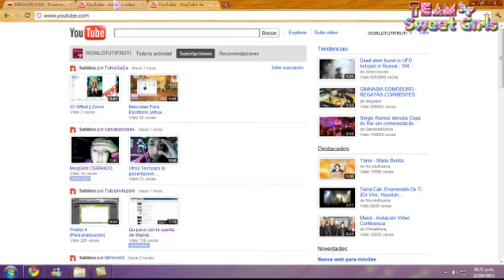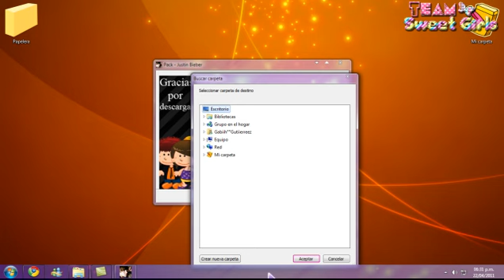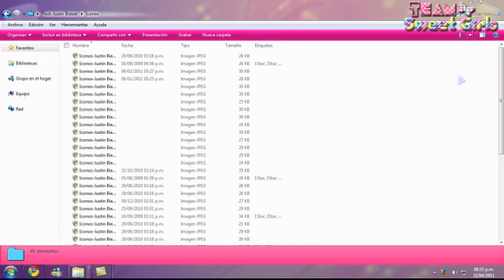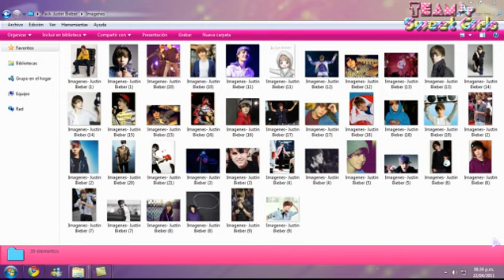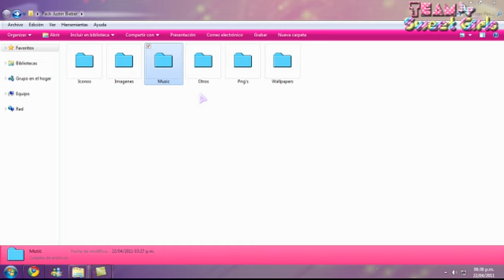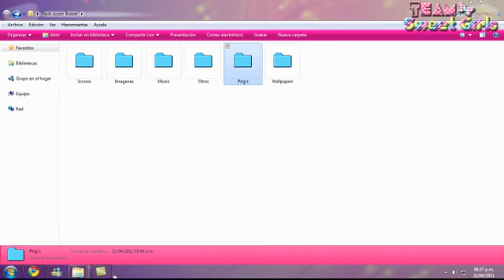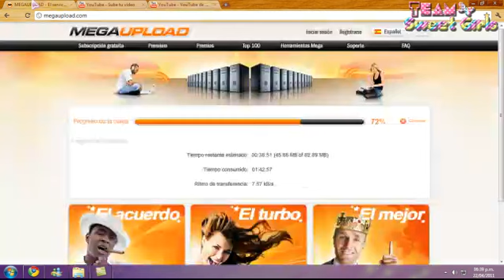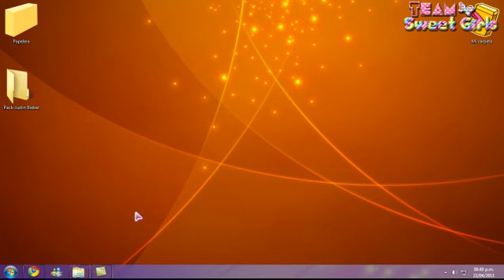PACKS ll *Super pack de Justin Bieber*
Esperoq e les haiga gustado este pack amigos! :)